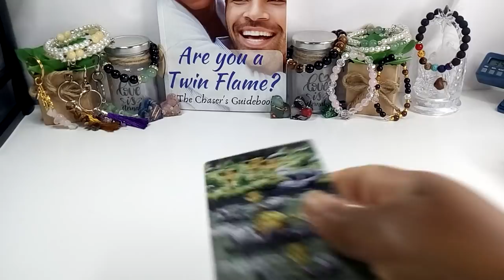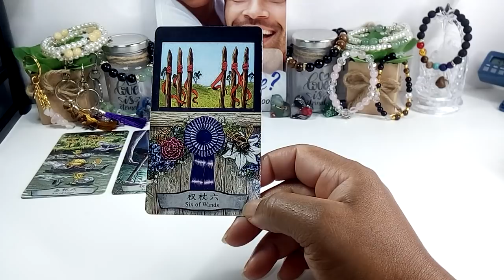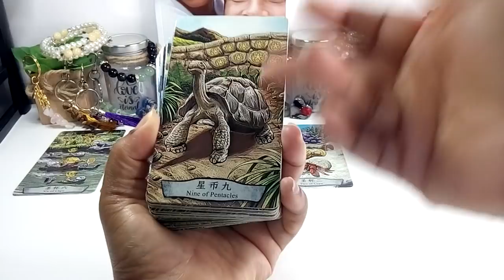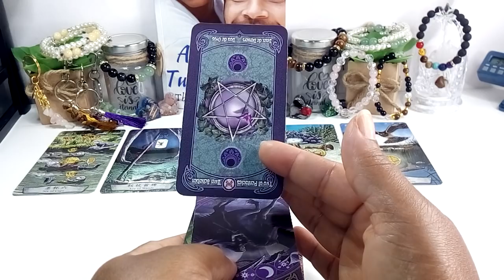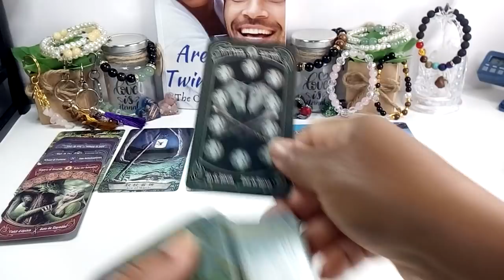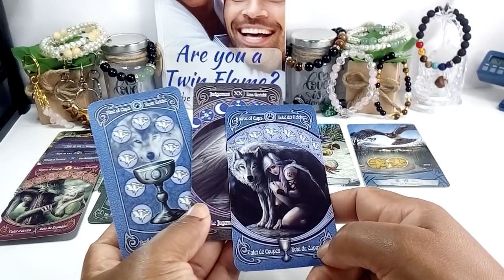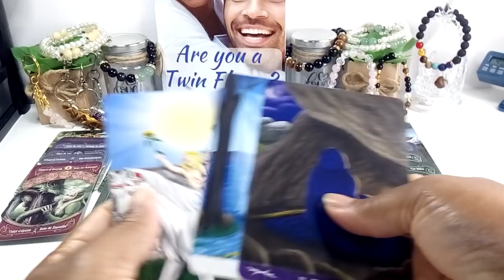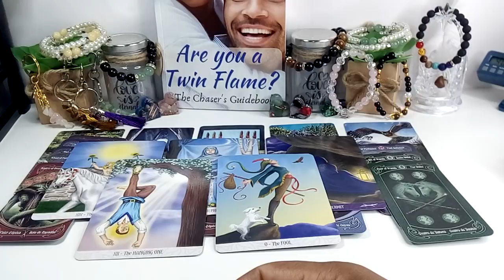Divine Masculine | Going Down Memory Lane | Pissed About Their Past Actions | No Communication Thurs